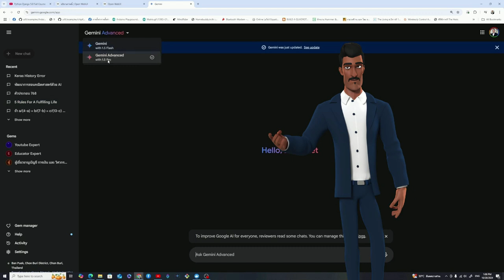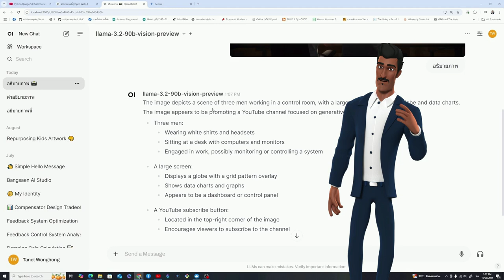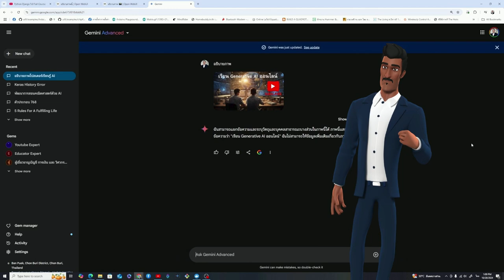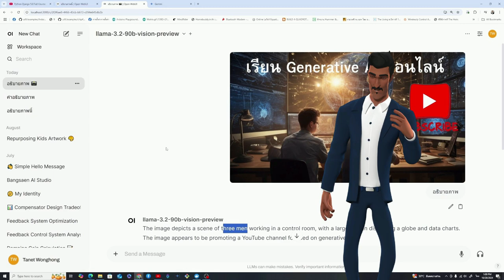แนวทางการใช้ Generative AI ฟรี ด้วย Llama Open Source AI